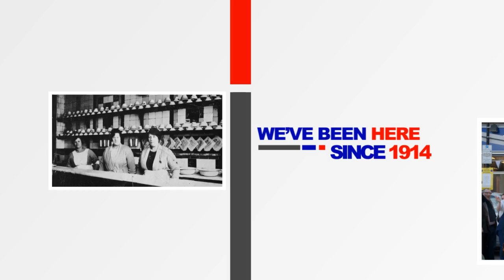British Pie and Mash Shops in London? We are the best!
If you are looking for the best pie and mash shop in London, there’s no other place to go. Here at Arments, we pride ourselves in using the best ingredients and keep to an original recipe passed down through the generations since 1914. Our liquor, pie and mash are still traditionally made by hand which gives them their unique and authentic appearance and taste. We use no machineries to shape our pies, instead we traditionally have it hand assembled and trimmed. Enjoy classic English food at an affordable price at Arments.

South East London Pie and Mash Shop

English people love pies and consider them to be one of their comfort foods. The amazing blend between crisp, golden pastry and the delicious filling makes every bite a delightful experience. Traditional pie and mash with liquor in itself has an incredibly rich history in Britain and our love for this kind of baked good goes back in the 18th century.

Cockney Pie and Mash Shop

During this time, pie sellers wandered around the streets of London with pies filled with spiced eel meat. Eels were then very ample in the river Thames. As time went by, eels became quite expensive and longer served as pie filling. Meat took its place in the pies and mashed potatoes were topped with green liquor parsley sauce.

Jellied Eels Shop

Wonder how the green liquor parsley sauce is made? Originally, the eel juice (from stewed eels) were used as the main ingredient for the sauce. Over time, this eel liquor has become a green parsley liquor which means it no longer has the eel component. You can only find the best parsley sauce in nowhere else but Arments.

In addition, we source our potatoes seasonally and carefully modify how we cook them for the best real mashed potatoes. We don’t add butter nor milk so you don’t get those unhealthy calories. We also have an awesome chilli and vinegar sauce, to those who are a fan of a bit of spice.

Jellied eels, pie and mash delivered

If you are finding it difficult to visit the nearest pie and mash shop London, you can always contact Arments and place your orders online. Your order will be packed by hand, and delivered to your chosen address in an insulated container guaranteed to maintain freshness. We know how busy anyone can be these days, that’s why we go above and beyond to serve our customers. You can find all sorts of English meal recipes online, but you can only experience Authentic Pie and Mash at Arments.

Best and One of the Oldest English Traditional Pie and Mash Restaurant In London

Whatever you do, make sure that you order a hearty plate of traditional pie and mashed potatoes with green liquor. Remember, you can only find delicious English traditional dish at Arments. We look forward in meeting you.